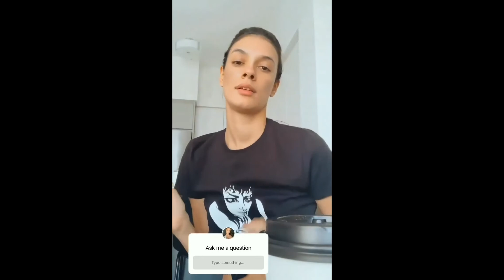Laysla De Oliveira stories